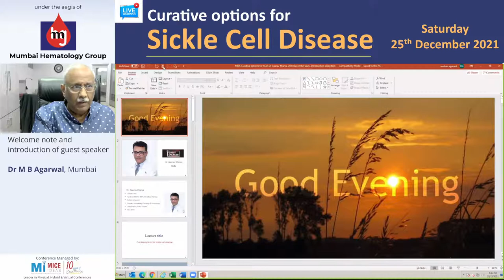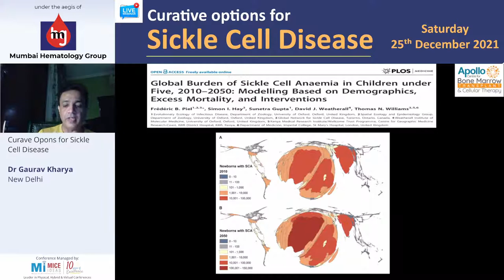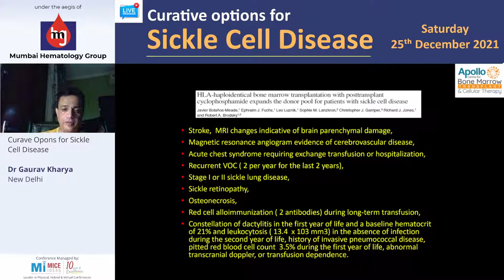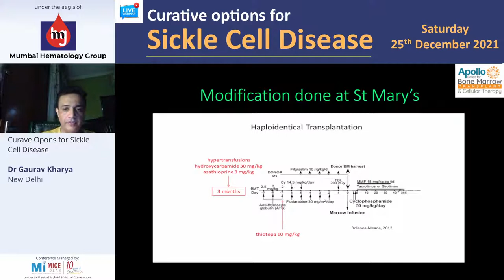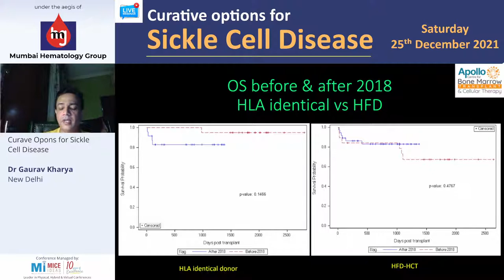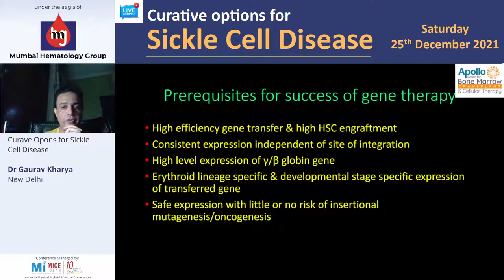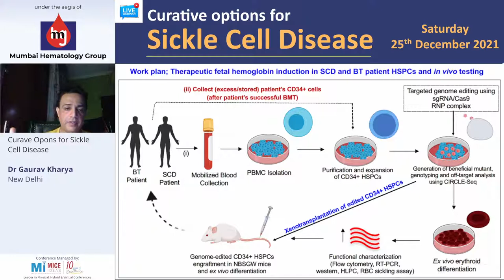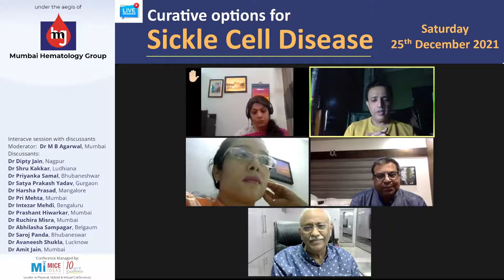Curative options for Sickle Cell Disease